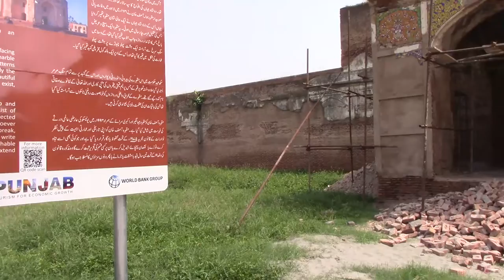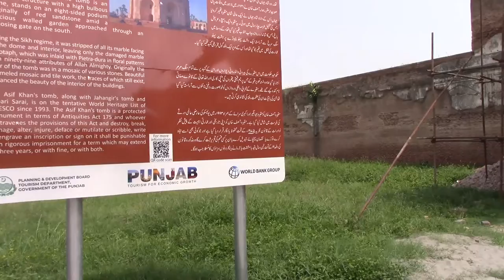MAQBARA MIRZA ABUL HASSAN / TOMB OF ASIF JAH SHAHDRA LAHORE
hello friends Mirza Asif Jah was the son of an Iranian Sardar Ghiyas Baig. He was the brother of King Jahangir's wife Noor Jahan and the father of Mumtaz Mahal. He died in 1641 and was buried in Shahdara Bagh Lahore. In this video, the tomb of Asaf Jah and his life conditions are explained. Hope you like the video.